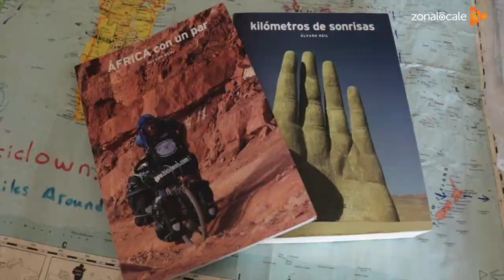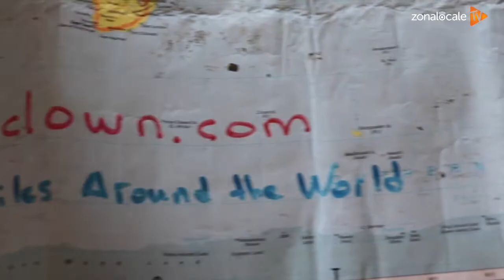Alvaro Neil - Biciclown, da 13 anni in giro per il mondo